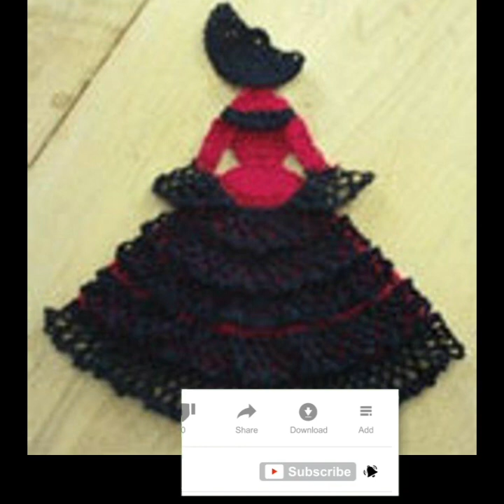Gorgeous crochet ladies doily motif designs 2k21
Hello guys